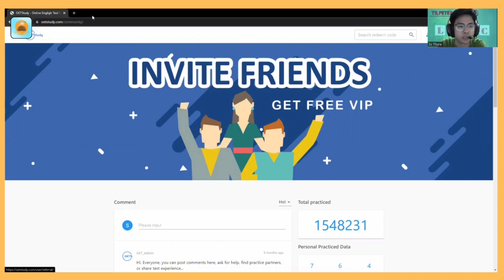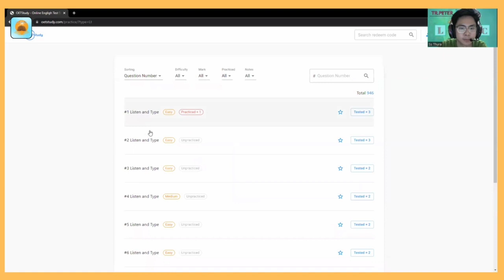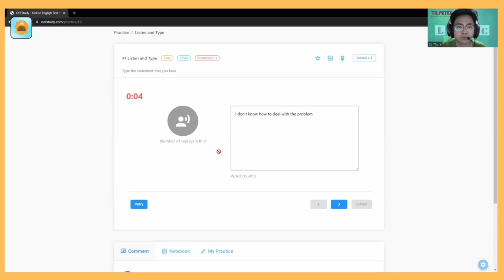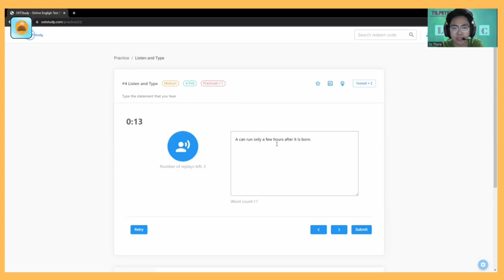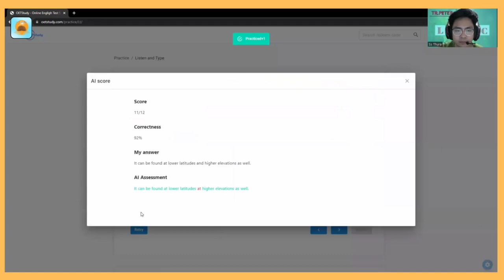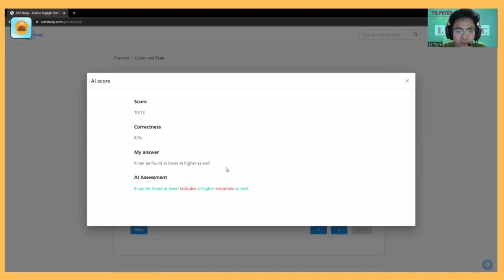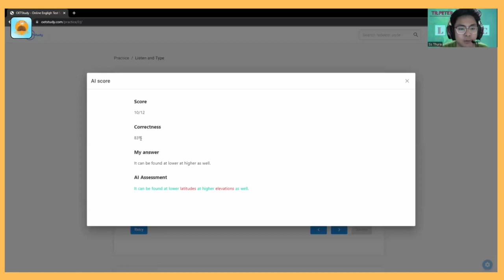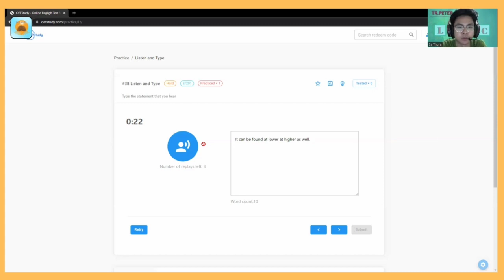Duolingo - Listen and Type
Basic ကနေ advanced level ထိ English 4 skills လုးကိုလေ့လာချင်တယ်ဆိုရင်တော့ အောက်ပါ Facebook Page link ကနေ လာရောက်စုံစမ်းလို့ရပါတယ်ဗျ